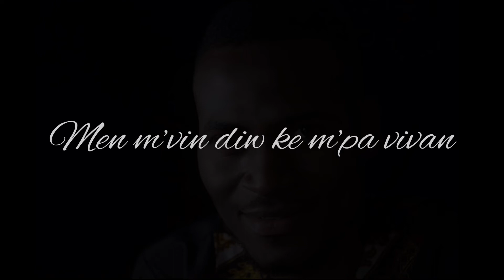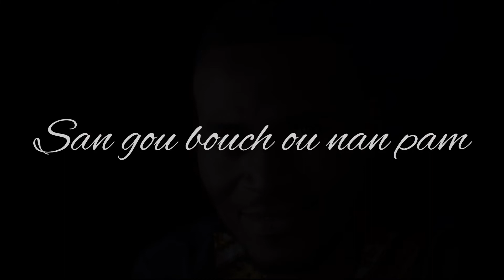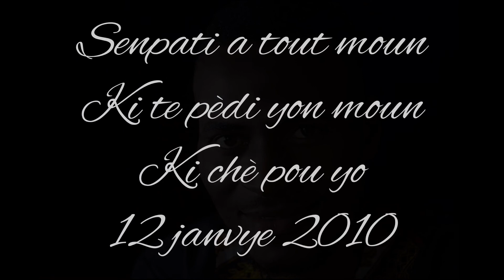SEE YOU AGAIN cover by R SMITH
Mwen chante mizik sa pou voye senpatim bay tout moun ki te pedi yon moun ki spesyal pou yo. Mw fè chwa de mizik sa a tou paskem estime li rezime istwa majorite moun ki nan yon sitiyasyon konsa. R Smith 💥💥💥💥